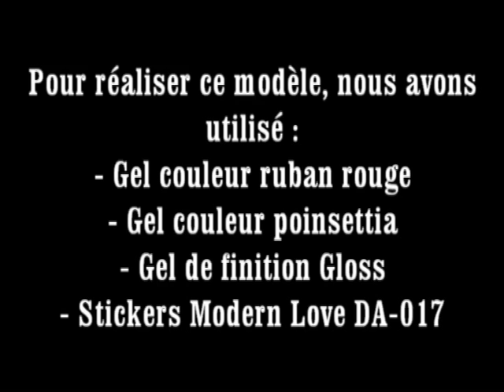How to ... le dégradé en gel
Pour réaliser ce modèle, sur le thème de la Saint-Valentin, vous aurez besoin de :

-Gel couleur Ruban rouge
-Gel couleur Poinsettia
- Gel de finition gloss
- Stickers Modern Love